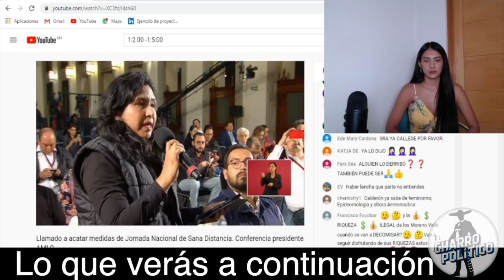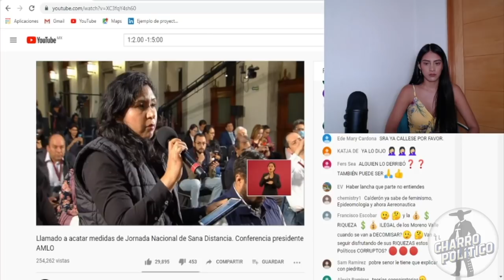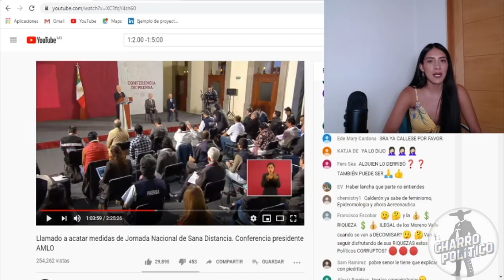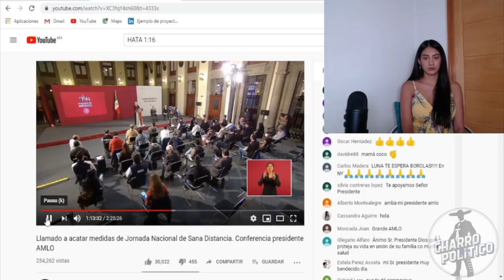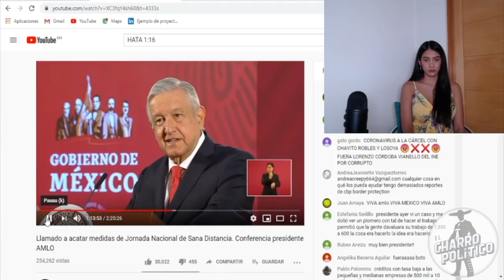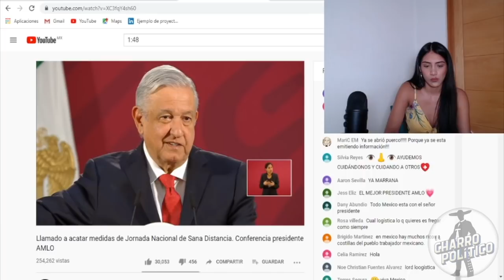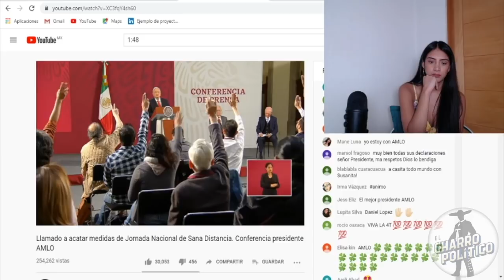Por Esta Razón Amlo Mando Un Cheque a China ¡Si Es Necesario No Dormiré Para Salvar a México!